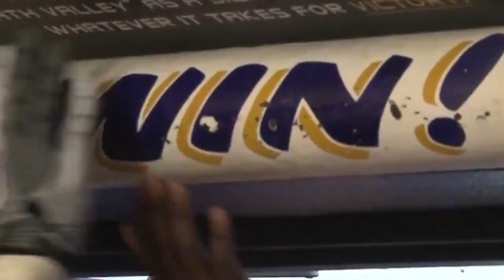LSU Tigers and Alabama National Championship - Grant Rant #21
- Grant Rant #21: and Alabama National Championship - Looks like the National Championship BCS game will feature Les Miles Louisiana State University LSU Tigers against Nick Saban and the Alabama Crimson Tide. I think Oklahoma got the short end of the stick, I really feel sorry them. I will be rooting for the Morris Claiborne and the Tigers for the NCAA BCS National Championship Title Game. The BCS should have put Oklahoma in there. Trent Richardson and the Alabama Crimson Tide ain't got a chance against the LSU Tigers. Geaux TIGERS !!